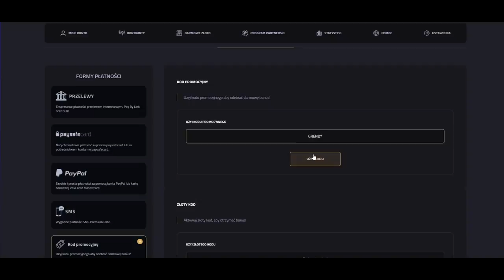PAGO NIE WYTRZYMAŁ ZE ŚMIECHU XD! JAKIE CELOWNIKI MAJĄ PROPLAYERZY! NAJLEPSZE SHOTY Z OSTATNICH 24H!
KOD: GRENDY = 2PLN

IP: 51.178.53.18